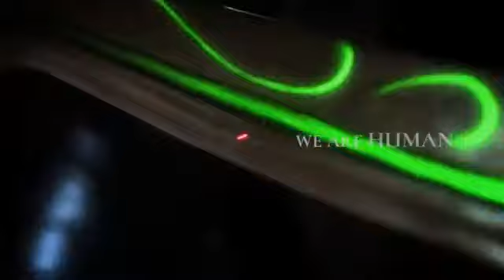Dawn of Titans: METEOR STRIKE SPELL!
Join us for Titan battles and event chat in our Thursday live streams! Tune in at 15:30 BST / 7:30 PT / 10:30 ET. Download Dawn of Titans for FREE now on the App Store and Google Play Store

You’ve never seen a game like this before! Control COLOSSAL TITANS and THOUSANDS OF WARRIORS in STUNNING 3D wars!

CAPTURE enemy lands, grow your army, and come to fight, because in Dawn of Titans you either GO BIG or you GO HOME!

Join your friends and PLAY FOR FREE! In the most massive ACTION-STRATEGY game on mobile!